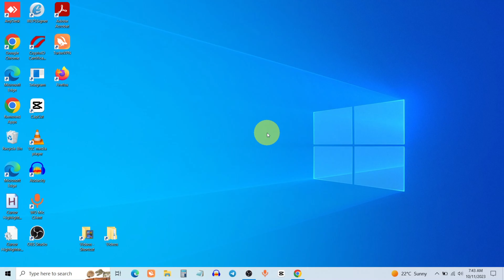Chkdsk Access Denied as you do not have sufficient privileges Error In Windows 11/10/8/7 2024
Encountering the "Chkdsk Access Denied: You do not have sufficient privileges" error in Windows 10 can be frustrating and confusing. But fear not, because in this video, we'll show you how to resolve this issue and get your system back on track.

Chkdsk, short for Check Disk, is a valuable Windows utility for identifying and repairing file system and disk errors. However, when you run into the "Access Denied" error, it can leave you wondering how to proceed. That's where our step-by-step guide comes to the rescue, even if you're not a tech expert.